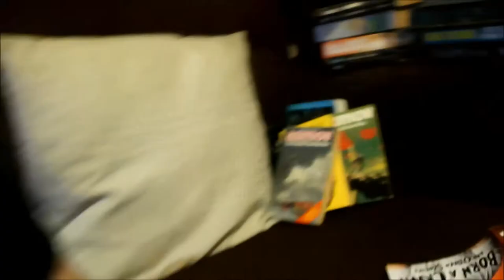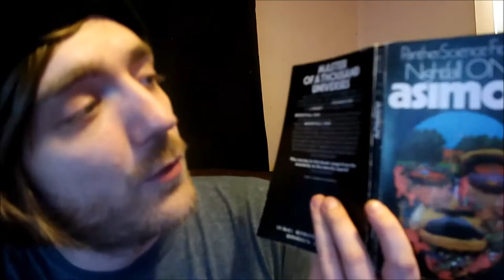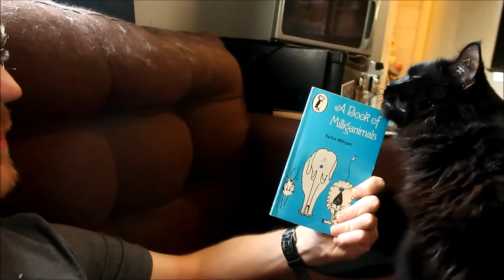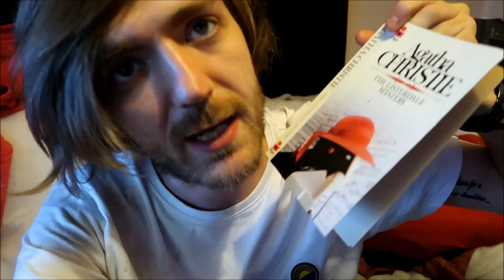#95: Trevor Noah, Isaac Asimov, Spike Milligan, Agatha Christie, More READING VLOG]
Let's go!

BOOKS MENTIONED:
Trevor Noah - Born a Crime
Isaac Asimov - Nightfall One
Spike Milligan - A Book of Milliganimals
Spike Milligan - A Celebration
Agatha Christie - The Listerdale Mystery